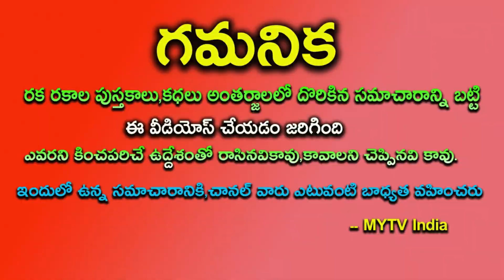రేపటి నుంచి జూన్ 18th వరకు ఈ 6 రాశుల వారికి పట్టిందల్లా బంగారమే